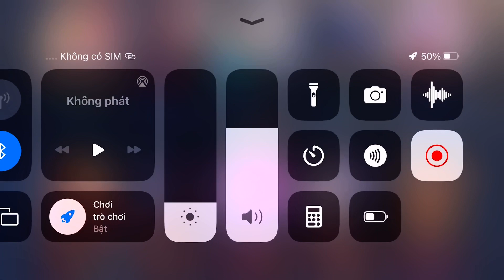Iphone 8plus ios 16.4.1(a) test liên quân hd+ghi màn hình mượt? Pin tụt nhiều?